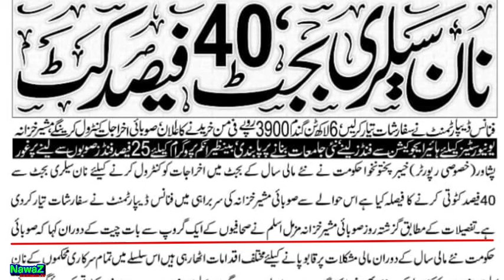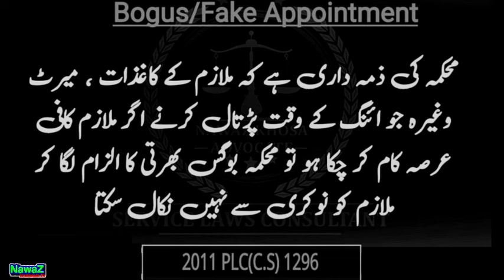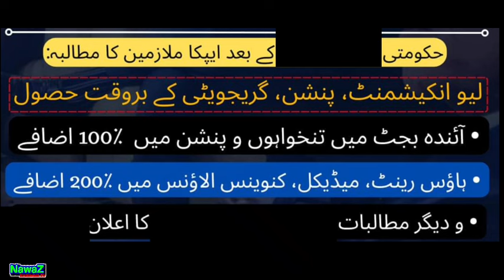40% Cut off In Budget|Salary and Pension Increase by 100% ?